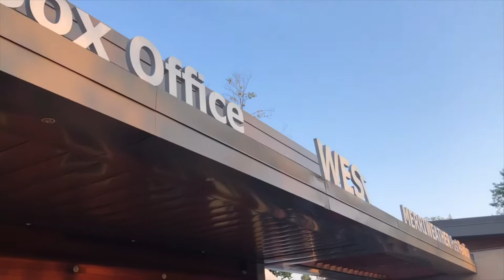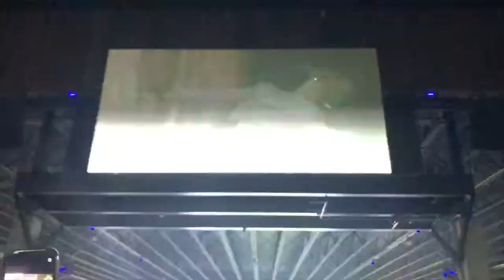vlog 12: gf brunch + tyler the creator concert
hi! this is loooooOOOooong overdue, but i hope you enjoy (-: i had so much fun this saturday (in september!)

music (check it out!):

she (instrumental) by tyler the creator ft. frank ocean